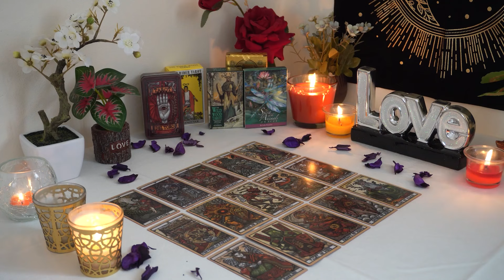SCORPIO💘 Get Ready. They Are Going to Pursue You. Scorpio Tarot Love Reading